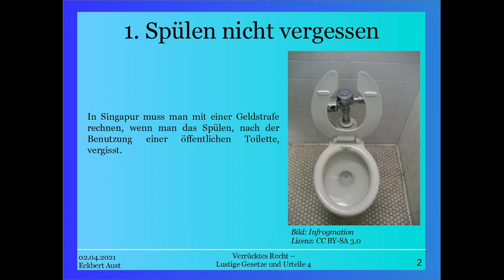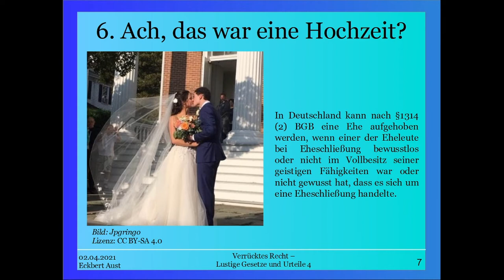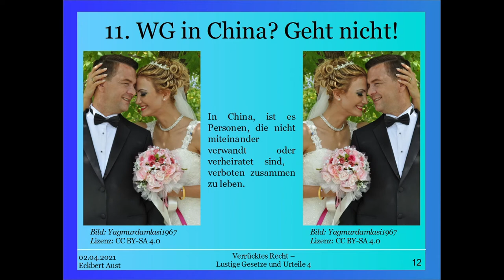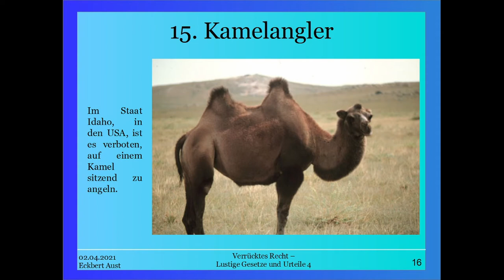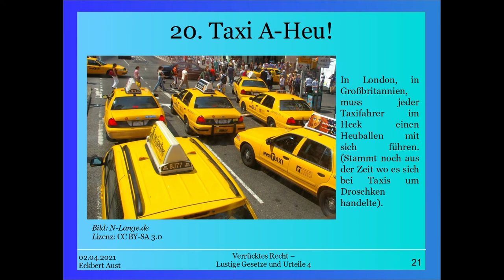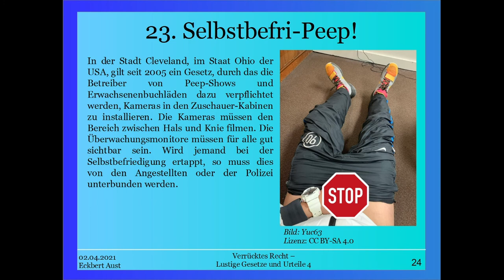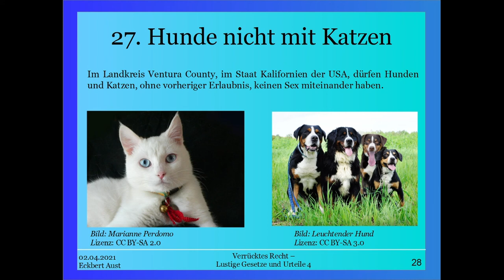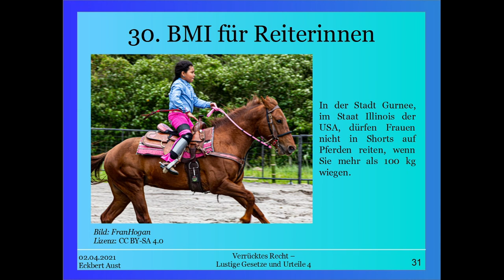Verrücktes Recht - Lustige Gesetze und Urteile 4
Nicht immer!

Weiter geht es in Teil 4 mit verrückten Gesetzen über Verbote für Elefanten, unerwünschte Hosenträger, ungeplante Hochzeiten und WG´s in China. Schon gewusst, dass man in Cleveland Mäuse nur mit Jagdschein fangen darf? Weitere Verrücktheiten folgen im Video^^.